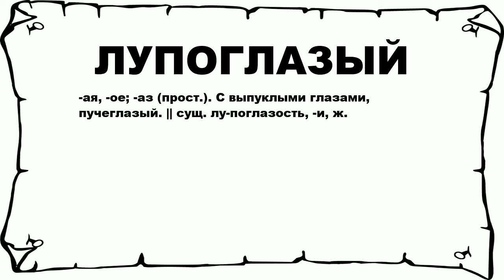ЛУПОГЛАЗЫЙ - что это такое? значение и описание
Хочешь знать что значит ЛУПОГЛАЗЫЙ? тогда слушай до конца. n n -ая, -ое; -аз (прост.). С выпуклыми глазами, пучеглазый. || сущ. лу-поглазость, -и, ж. n n Больше слов